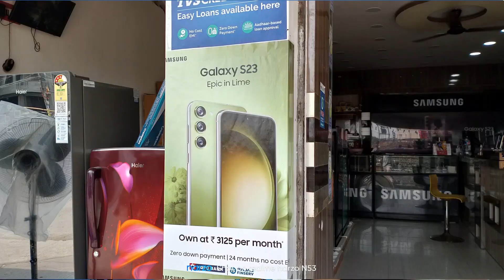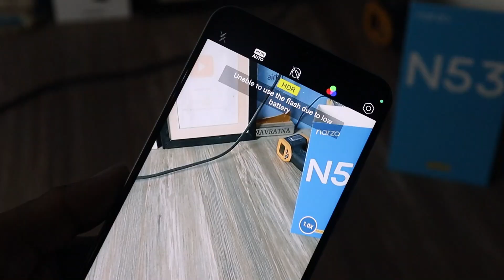Realme Narzo N53 camera test & review || narzo n53 50mp camera test